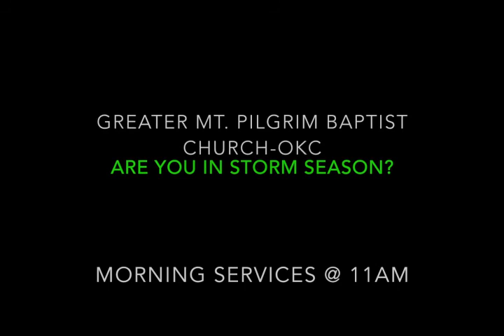Surviving Storm Season Pt. 1 by Gary M. Russell II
Greater Mt. Pilgrim Baptist Church-OKC
April 10th, 2016
Morning Services @ 11am